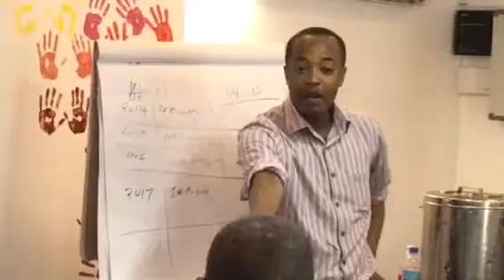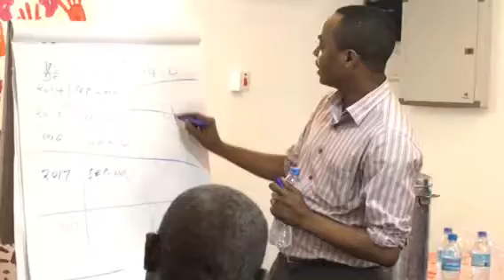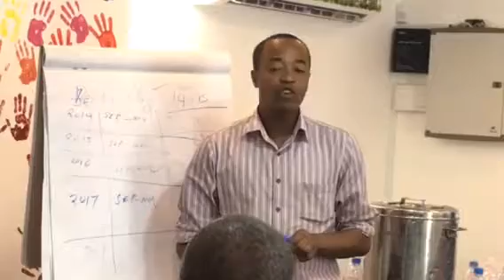FAHAMU FAIDA ZA DATA JOURNALISM